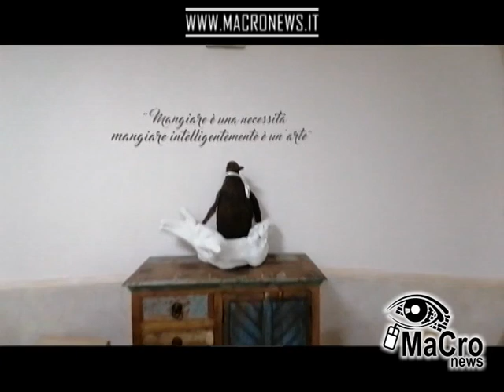Rubrica Capitani Coraggiosi - Intervista al giovane Francesco Bernardi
Le nostre telecamere oggi hanno fatto visita al ristorante e pizzeria 'Il Pinguino da Giovanni e Teresa' e al giovane titolare Francesco Bernardi che propone ai suoi clienti la vera pizza napoletana mischiando tradizione ed innovazione